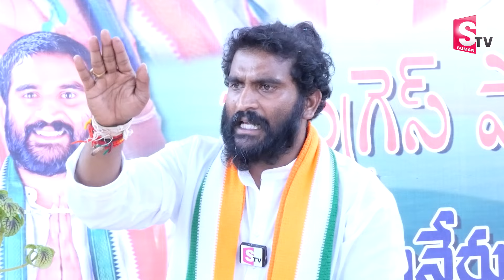Palamaner Congress MLA Candidate B Shivashankar Sensational Interview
Watch►Palamaner Congress MLA Candidate B Shivashankar Sensational  Interview | @sumantvannamayyadistrict